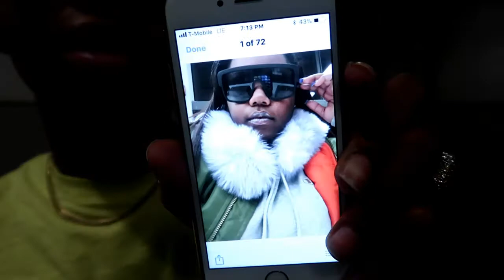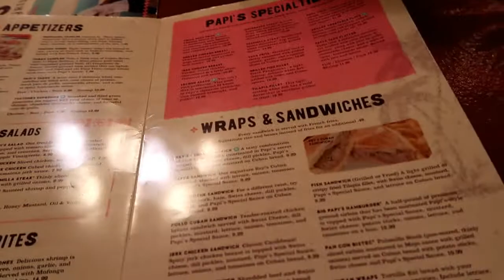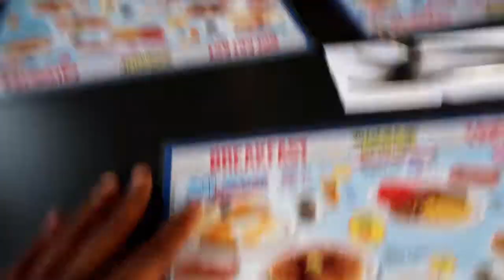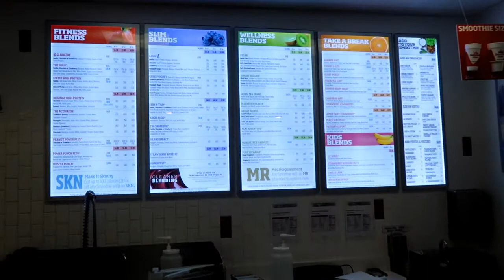ATL VLOG ( You sucked what with your mouth)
Nathan Banks and freinds go on a Thanksgiving Trip to ATL to get drunk and embark on some crazy adventures.
SC: Nathan1661998